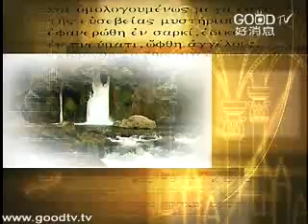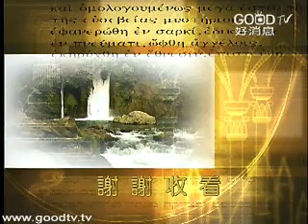神學講座(52)~工作與家庭(四)